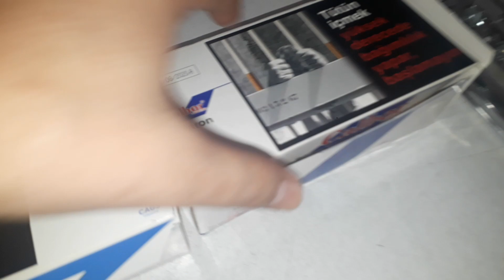MUHTEŞEM DOLUM YAPAN SİLİM SİGARA SARMA MAKİNASI 05510957617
İçel Tütün Makinaları
Tütün Makinaları
İçel Tütün
MERHABA ARKADAŞLAR
BİZLERDEN SİPARİŞİNİ VEREN MÜŞTERİMİZİN OTOMATİK MAKİNASINI SİZLER İLE BİRLİKTE DENEDİK MAKİNEMİZ TÜTÜN AYIRT ETMEDEN VE MAKARON AYIRT ETMEDEN SARIMLARINI GERÇEKLEŞTİREBİLMEKTEDİR
elektrikli tütün sarma makinası fiyatları,
elektrikli otomatik sigara sarma makinası fiyatları,
elektrikli otomatik sigara sarma makinesi fiyatları,
elektrikli sıgara sarma makinesi,
elektrikli sigara doldurma makinesi,
elektrikli sigara sarma makinası fiyatı,
elektrikli sigara sarma makinası fiyatları,
elektrikli slim sigara sarma makinası fiyatları,
elektrikli slim sigara sarma makinesi fiyatları,
elektrikli tutun sarma makineleri kampanyali fiyatlari,
elektrikli tütün doldurma makinesi,
elektrikli tütün makinesi,
elektrikli tütün sarma makinaları,
elektrikli tütün sarma makinası,
elektrikli tütün sarma makinası fiyatı,
elektrikli tütün sarma makinesi,
elektrikli tütün sarma makinesi fiyatı,
en ucuz elektrikli tütün sarma makinesi fiyatları,
gerui elektrikli sigara sarma makinesi fiyatları,
ucuz elektrikli sigara sarma makinesi,